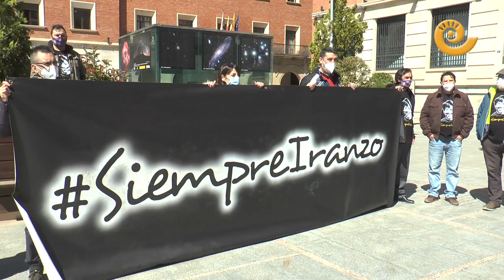Los "Amigos de Iranzo" en el juicio a Feher en Teruel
Los "Amigos de Iranzo" están en Teruel para apoyar a las familias de las tres víctimas que asesinó Igor el Ruso en diciembre de 2017. Su portavoz Luisma Alquézar nos cuenta que ya han pasado casi tres años y medio de la terrible tarde del 14 de diciembre y ya es hora de que se haga justicia con este asesino.